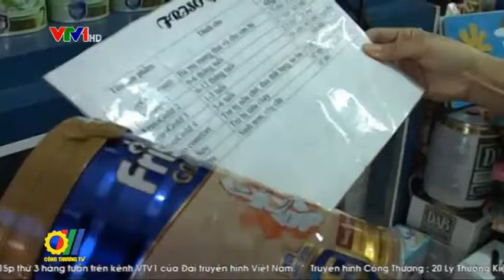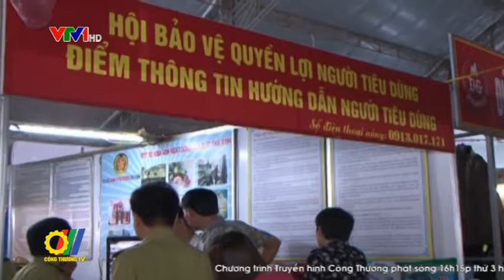Nâng cao hiệu quả của công tác quản lý thị trường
6 tháng đầu năm 2016, dù còn nhiều khó khăn, công việc có nhiều đặc thù, phức tạp, song lực lượng Quản lý thị trường cả nước đã đạt được những kết quả đáng khích lệ, góp phần đẩy lùi buôn lậu hàng giả, hàng kém chất lượng, đảm bảo an sinh xã hội...